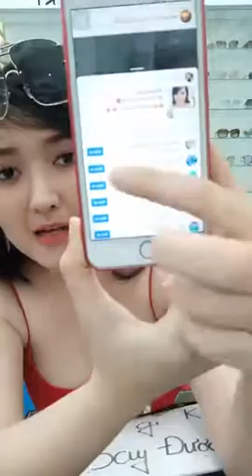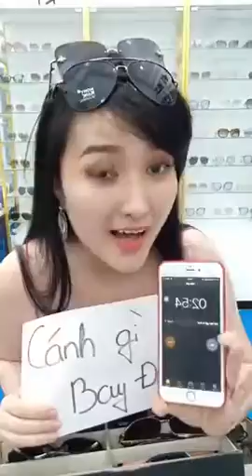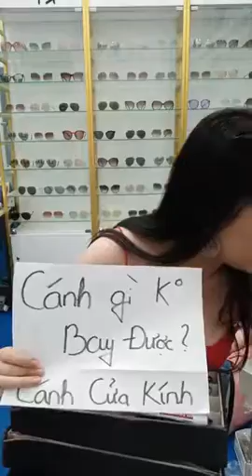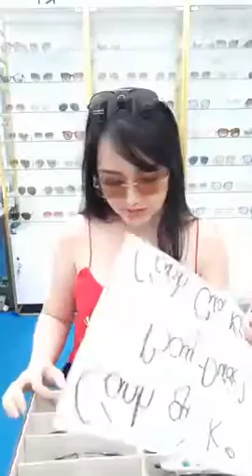Mua thanh lý máy in , Máy photocopy , Laptop , Máy tinh Cũ hỏng , Mua thanh lý tivi ,